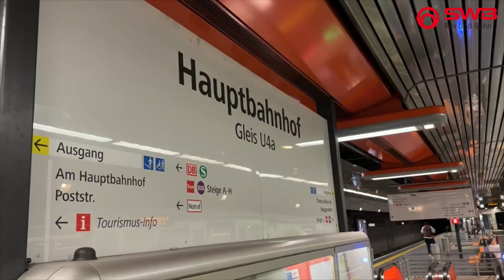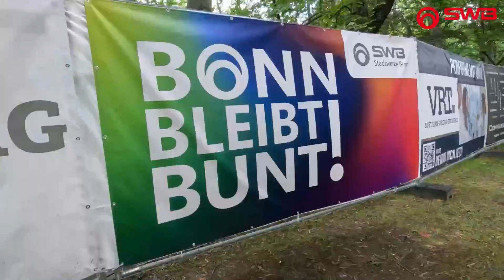So kommst Du schnell zum KUNST!RASEN in Bonn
SWB Bus und Bahn bringt Dich schnell zu den Konzerten auf dem KUNST!RASEN. Unsere Bus- und Bahnhaltestellen sind in unmittelbarer Nähe. In unserem Video zeigen wir Dir, wie du mit der Linie 66 von der U-Bahnhaltestelle "Hauptbahnhof Bonn" zur Haltestelle "Rheinaue" fahren kannst und wie Du dann zu Fuß zum Konzertgelände kommst.

Wir wünschen Dir viel Spaß bei den Konzerten!

Bleib mit uns vernetzt:

SWB BUS UND BAHN @SWBBusundBahn
SWB KONZERN @StadtwerkeBonn

📹: Daniel Blatzheim, Maximilian Mühlens
🎶: Avenoir - SOUTH LONDON